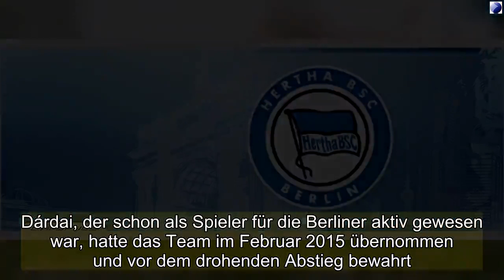Hertha BSC trennt sich von Trainer Pál Dárdai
Pál Dárdai wird in der kommenden Spielzeit nicht mehr als Cheftrainer beim Fußball-Bundesligisten Hertha BSC tätig sein.Der Verein bestätigte, dass der Ungar den Posten bei den Profis am Ende der Saison abgibt.Zuvor hatten der TV-Sender Sky und die "Bild"-Zeitung darüber berichtet."Ein neuer Impuls im Sommer ist der richtige Schritt für Hertha BSC", sagte Hertha-Manager Michael Preetz.Dárdai betreut die Profis noch in den verbleibenden fünf Bundesligaspielen.Er sei "dankbar für diese Chance, die ich hier bekommen habe, und sehr stolz darauf, was wir in dieser Zeit gemeinsam erreicht haben", sagte Dárdai.Der 43-Jährige besitzt bei Hertha eine besondere Vertragskonstellation: Er ist bei den Berlinern mit einem unbefristeten Kontrakt ausgestattet, um nach dem Aus als Proficoach wieder in den Jugendbereich zurückkehren zu können.Er soll ab Sommer 2020 wieder als Trainer im Nachwuchs arbeiten.Die aktuelle Saison verläuft aus Hertha-Sicht enttäuschend.Mit 35 Punkten liegt das Team auf dem elften Platz, zuletzt verlor es fünf Partien in Folge.2019 gelangen Dárdai und seinen Spielern nur drei Pflichtspielsiege.Dárdai, der schon als Spieler für die Berliner aktiv gewesen war, hatte das Team im Februar 2015 übernommen und vor dem drohenden Abstieg bewahrt.Aktuell ist er nach Freiburgs Christian Streich der Bundesligatrainer, der am längsten im Amt ist.Nach dem Klassenerhalt 2015 führte Dárdai den Klub zweimal in die Europa League, wo der Klub allerdings 2016/2017 in der 3.Qualifikationsrunde und 2017/2018 in der Gruppenphase scheiterte. Hertha BSC trennt sich von Trainer Pál Dárdai
Hertha BSC, trennt, sich, Trainer Pál Dárdai